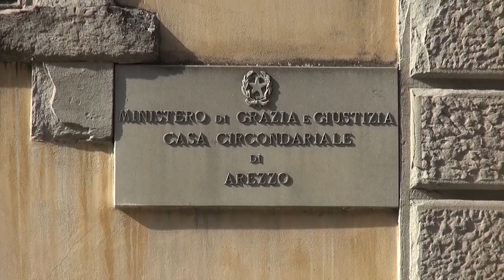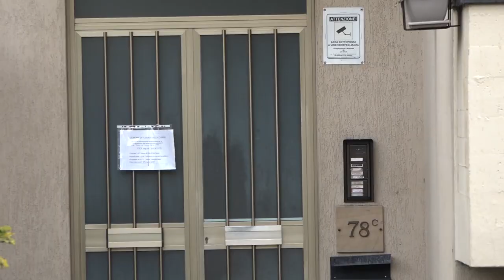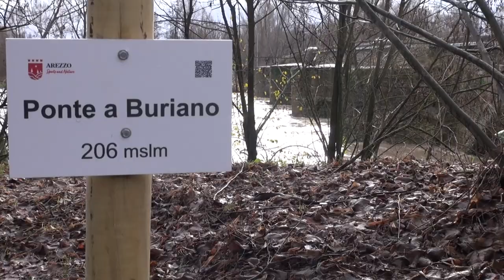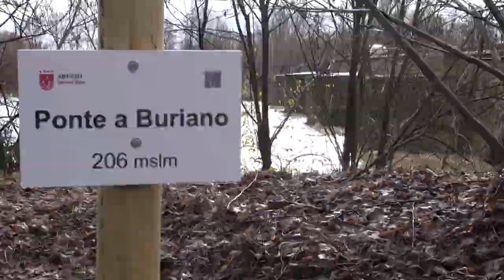Cronaca aretina del 16/12/22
Resterà in carcere l'uomo che lo scorso lunedì ha aggredito a martellate la moglie a Pozzo della Chiana.

Lite furibonda tra due ospiti della Cartitas. Aggrediti anche i Carabinieri. Arrestato 27enne nigeriano.

L'ondata di maltempo non si ferma. Colpita anche la provincia di Arezzo. Arno sorvegliato speciale.

Arezzo 37esima per qualità della vita nella classifica del Sole 24 ore. Il parere di Pupo.

Calcio Serie D, domani Trestina-Arezzo. Ai nostri microfoni mister Indiani.

Prima giornata del campionato dei ragazzi speciali organizzato dalla Uisp dopo 3 anni di stop.